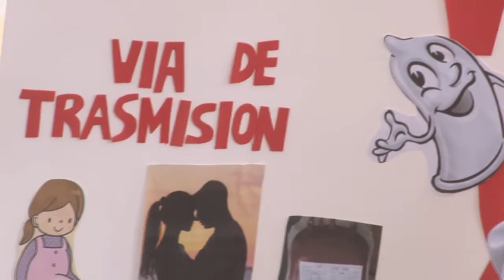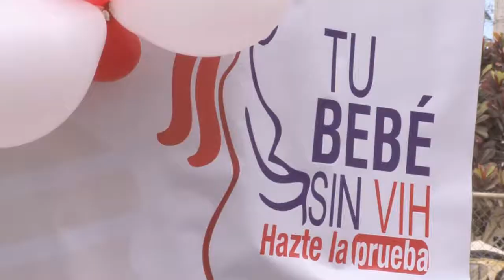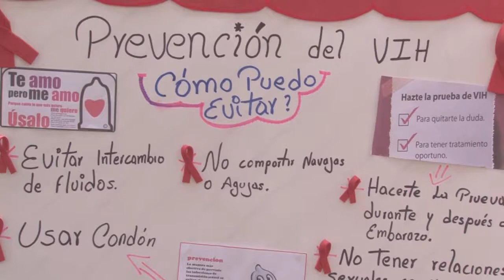ESTUDIANTES PROTAGONIZARON ACTO CON PRUEBA VIH CAMPAÑA HAZTE LA PRUEBA